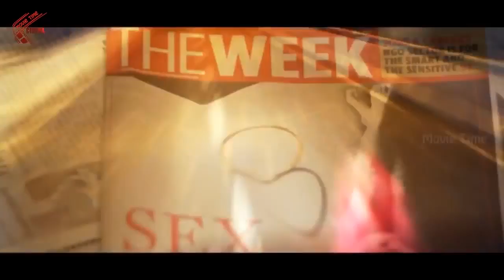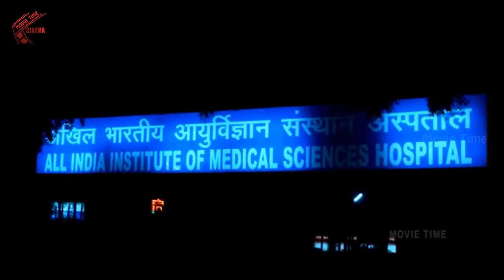ఈ రాత్రి మల్లి *** కావాలంటే ఈ 2గంటలు...! | Telugu latest Movie Scene | Movie Time Cinema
Watch : ఈ రాత్రి మల్లి *** కావాలంటే ఈ 2గంటలు...! | Telugu latest Movie Scene | Movie Time Cinema